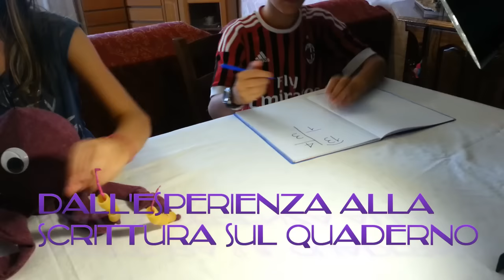Gioco didattico per spiegare la divisione ai bambini di terza primaria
Gioco didattico per spiegare la divisione in classe terza alla scuola primaria. L'insegnamento attivo della matematica è soprattutto insegnamento esperienziale. Questo gioco didattico permette ai bambini di terza elementare di capire la divisione distribuendo e raggruppando oggetti, con o senza resto. L'attività didattica proposta permette di stimolare l'attenzione dei bambini della scuola primaria, anche BES e DSA, consente di insegnare la matematica giocando.
Se in classe si utilizza uno sfondo integratore si può utilizzare il personaggio del ragionier poliponi per affascinare gli alunni, aiutandoli a ricordare i concetti.